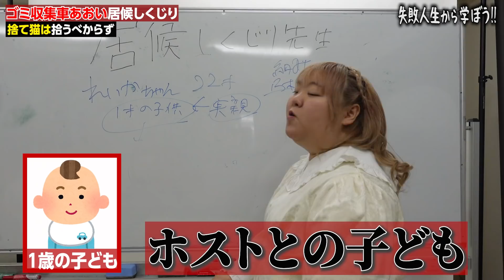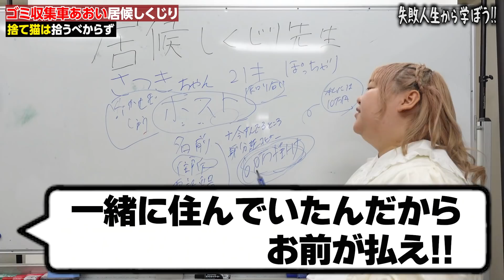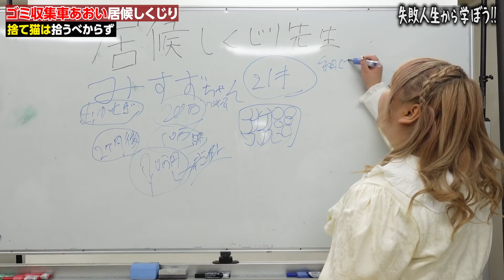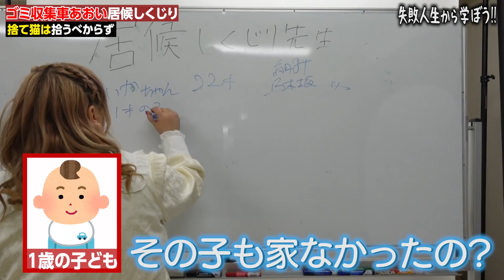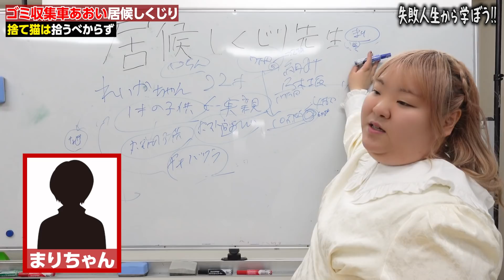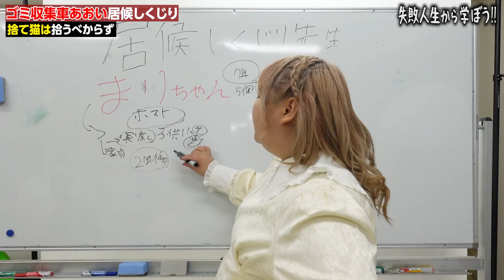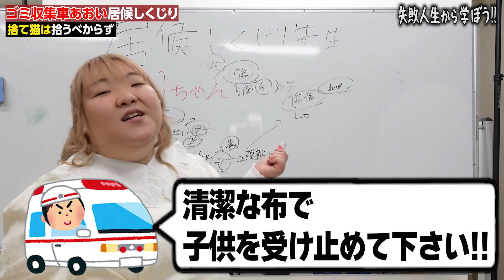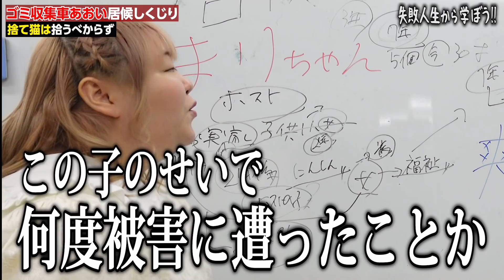居候させすぎ先生！歌舞伎町のクズ女を拾ってしまうホス狂いあおいの失敗談とは？【しくじり先生】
【LINE】 ID12130494